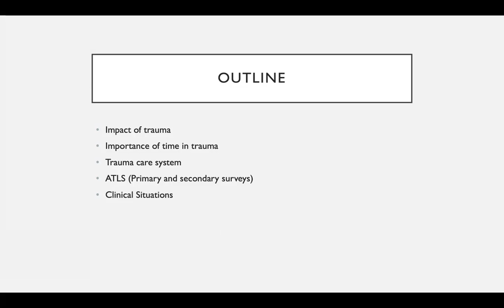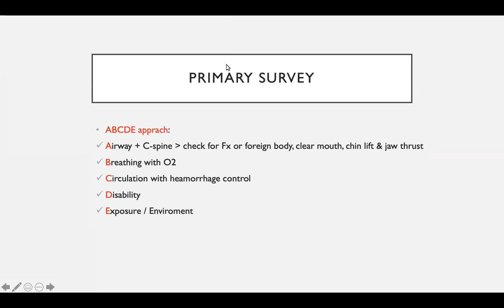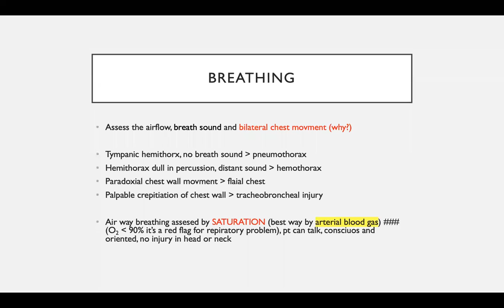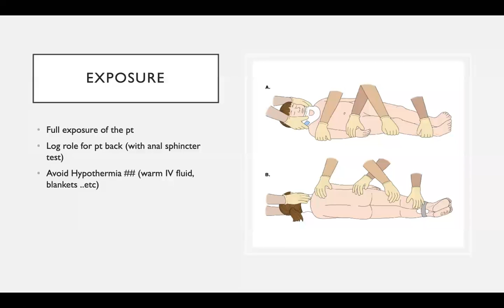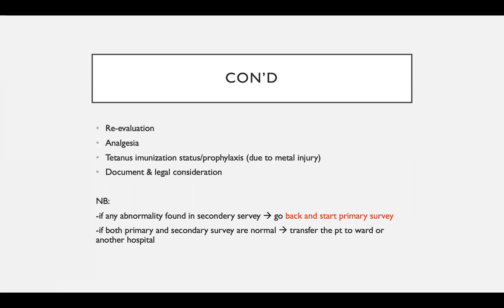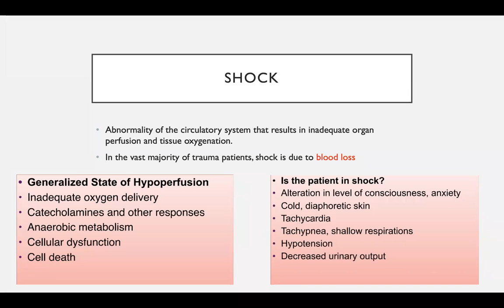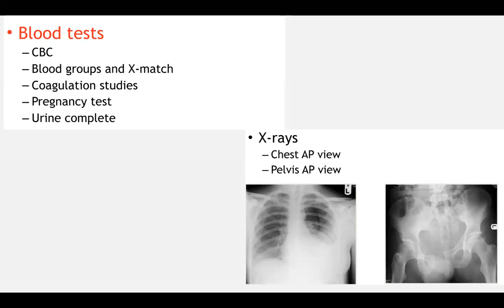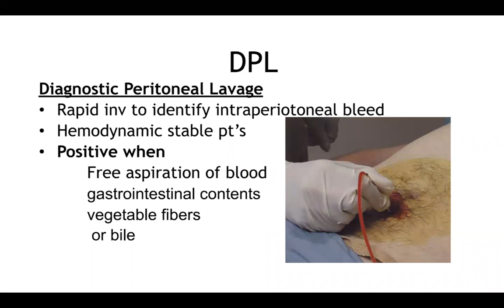الطالب : عبدالإله شرف | شرح محاضرة Principles of Trauma Care